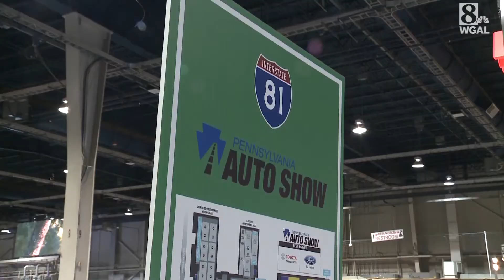2020 Pennsylvania Auto Show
The 2020 Pennsylvania Auto Show starts Thursday, Jan. 23.